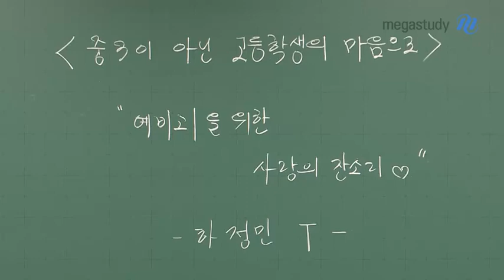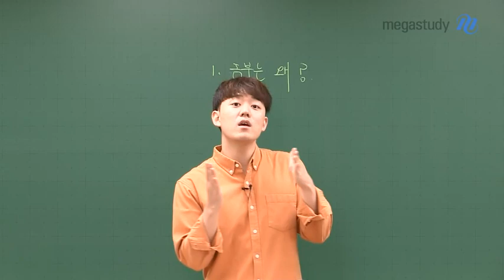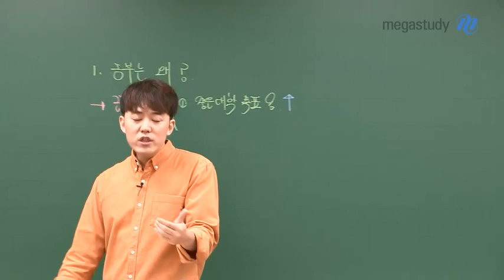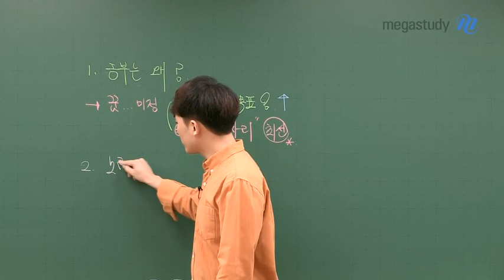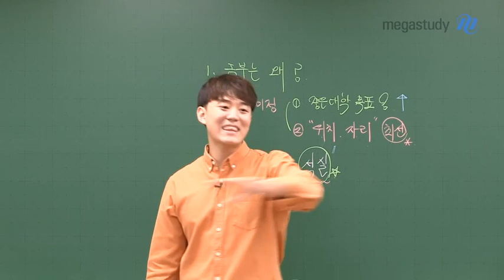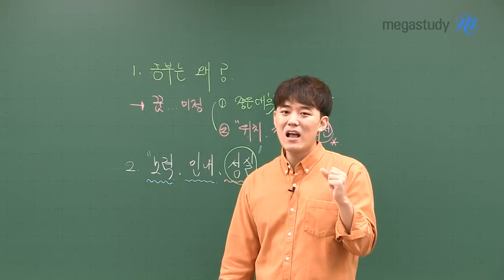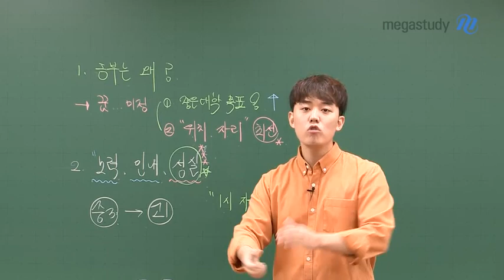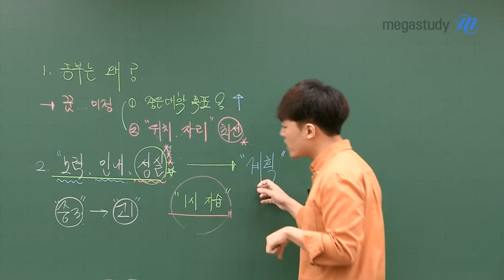[메가스터디] 수학 하정민 쌤 - ♡예비고1♡ 고등학생의 마음으로! (feat.사랑의 잔소리)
수학에 빠지는 시간,
하정민쌤의 예비고1을 위한 사랑의 잔소리♥
(feat. 하나부터 열까지♬ 다 여러분을 위해 준비했어요!)

선생님께서 이번 시간에 예비고1 여러분에게 가장 해주고 싶은 이야기는
마음가짐과 태도에 대한 이야기입니다.

[정민쌤의 잔소리 키워드]

# 위치

# 노력, 인내, 성실

# 계획

본격적으로 고등학교 준비 하기 전,
정민쌤이랑 먼저 마음가짐과 태도를 바로 잡고 준비해봅시다:)